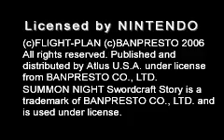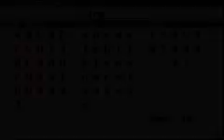Summon Night: Swordcraft Story (GBA) - The Hero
Just showing the beginning.